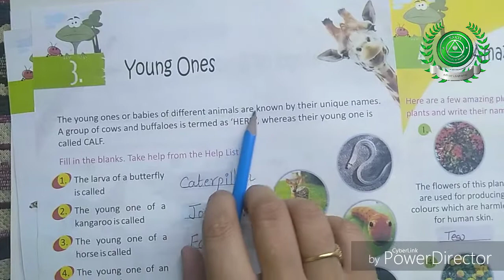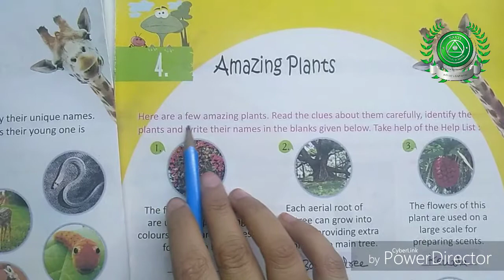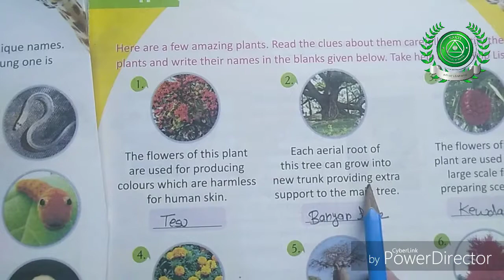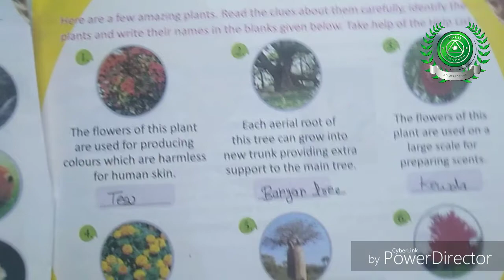22 April Class 4 th sub Gk part 2